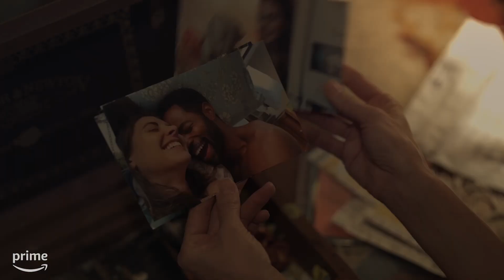Somebody I Used to Know || Dave Franco & Alison Brie on Whitney Reynolds Show